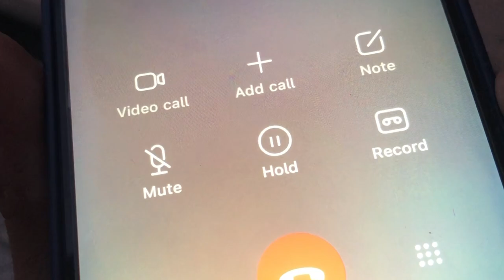Phone snatching,phone snatching prank on frnd😂funny reaction😂 Ron de pya,kumble kut on road